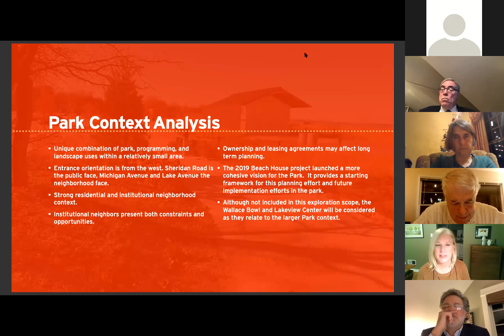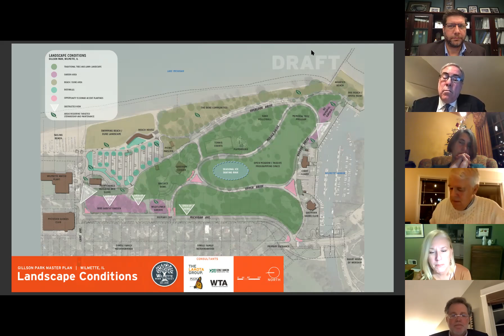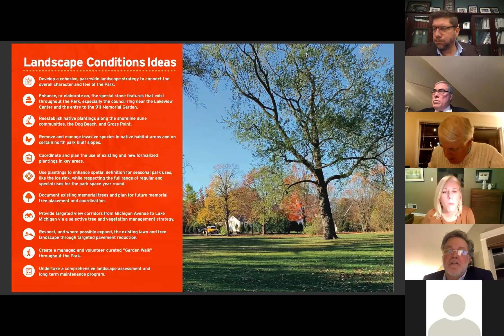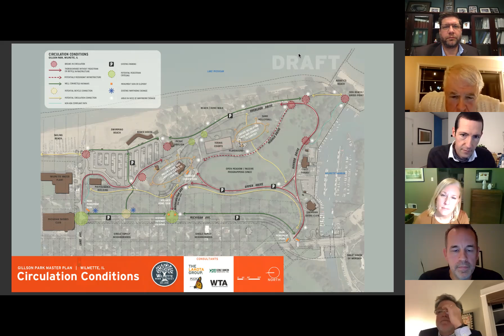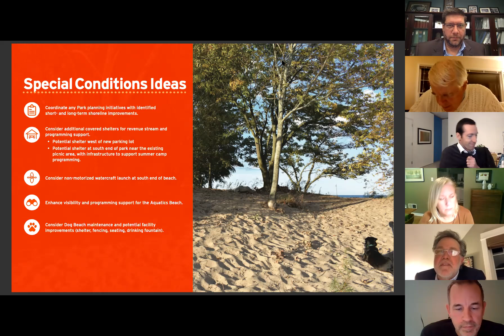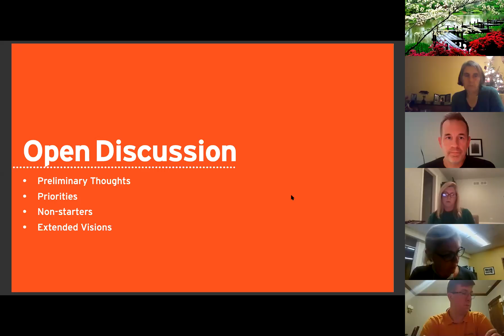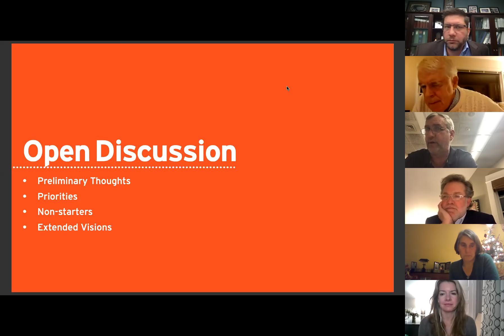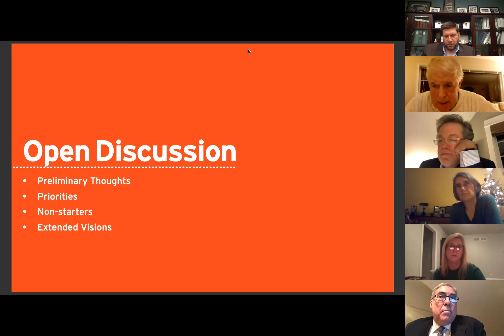Park Board Meeting 12/14/20